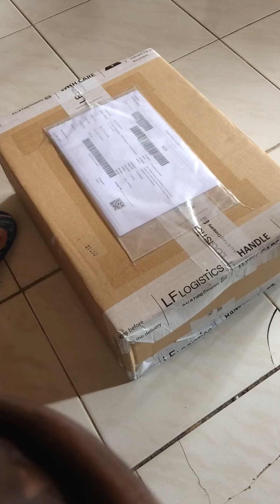ASMR Raw Unboxing: Adidas Galaxy 5 Women's Shoes | ZALORA PH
Yes! It's LEGIT. New stock and in good condition.

✅For research purposes, here are the details of my shoes and I hope it helps!
▫️Shoe name: adidas Galaxy 5 women's shoes
▫️Regular Price: 2,600 Php
10.10 sale discounted price: 1,820 Php + 350 Php Off Welcome gift from ZALORA. I only got it for 1,470 Php! A steal deal!
▫️Color: Crew Blue / Cloud White / Halo Blue
▫️Size: UK 6.5/US 8/EU 40
▫️Made in: Indonesia
▫️Bought in: ZALORA 🇵🇭, Third party seller: adidas Philippines
▫️Courier: ENTREGO PH
▫️My mode of payment: COD
▫️Order time: October 06, 2021 23:45
▫️Date arrived: October 14, 2021 11:10
▫️Product description: LIGHTWEIGHT RUNNING SHOES WITH ADDED BREATHABILITY.
Make every mile count. One mile, two miles or five, these adidas running shoes make each step a good one. Your feet practically sink into the plush cushioning. It feels like you could run forever, or at least take another lap. And maybe another after that.
▫️Product SPECIFICATIONS
* Regular fit
* Lace closure
* Mesh upper
* Lightweight feel
* Breathable running shoes
* OrthoLite® sockliner and textile lining
* Cushioned Cloudfoam midsole and rubber outsole
* Product code: FY6741